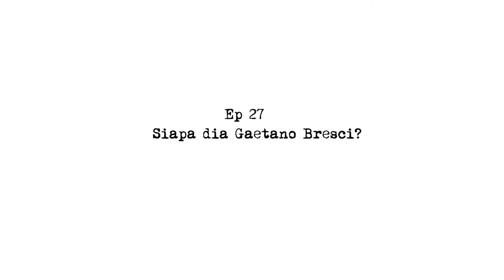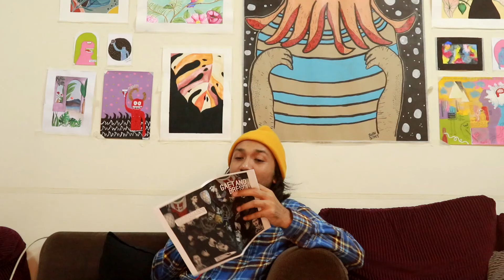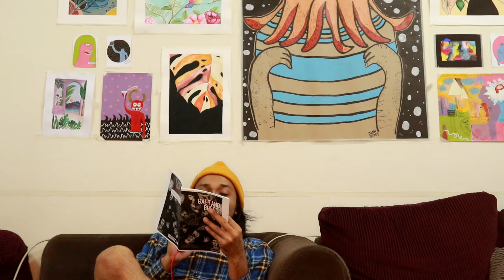Ep. 27 Siapa dia Gaetano Bresci lelaki Itali yang Lebih Badass dari Hang Tuah Hang?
Selepas Anarkisme : Paham Yang Tak Pernah Selesai, episod seterusnya kita mahu berkenalan dengan seorang lelaki Itali biasa, pendiam tetapi sangat badass. Dia pernah menyelamatkan Errico Malatesta dari dibunuh & juga watak utama pembunub King Umberto. Mahu taju lebih lanjut (klise). Ikuti terus bebelan Hadri di Tengkorak Hang Podcast di Youtube, Spotify & Anchor. Tinggalkan Bullshits Dengarkan The Real Shits.